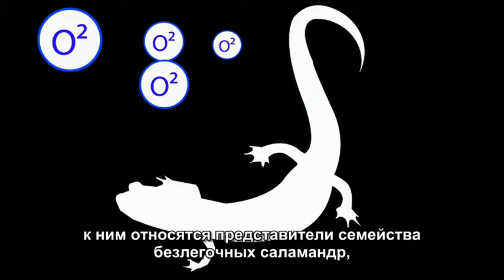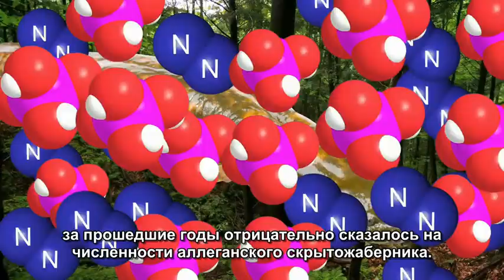Rocketboom - Саламандры - русские субтитры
Выпуск научно-технического видеоблога "Rocketboom" ("Animal Week - Salamanders") за октябрь 2010 года, с русскими субтитрами.

Выпуск посвящен хвостатым земноводным -- саламандрам, что они собой представляют, что им угрожает и какие в настоящее время проводятся мероприятия по спасению этих животных от исчезновения.